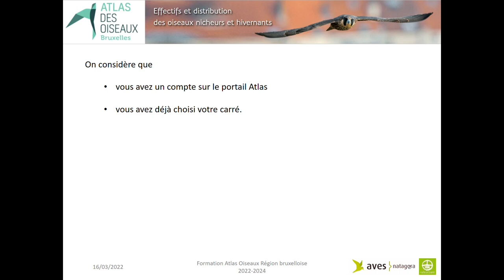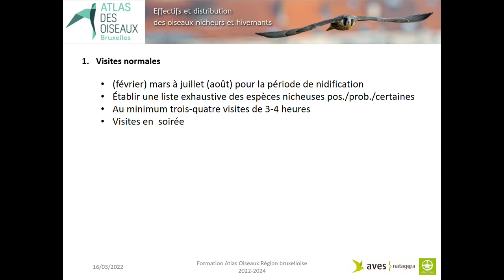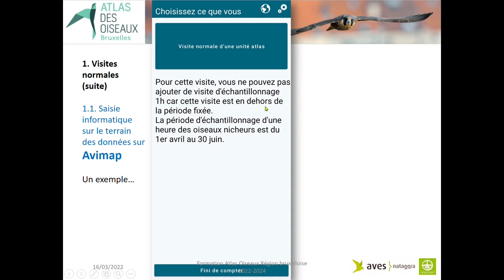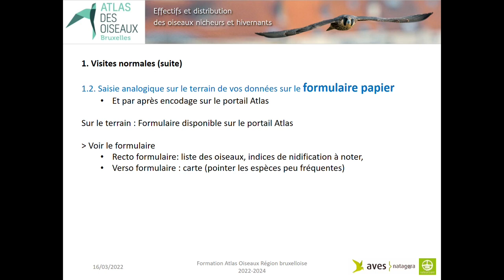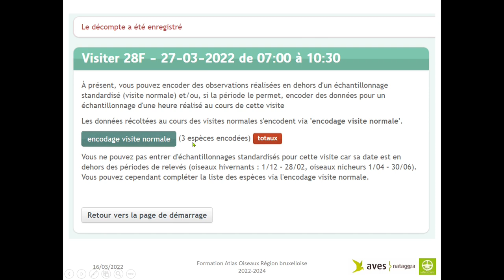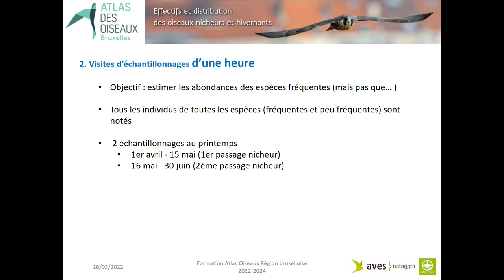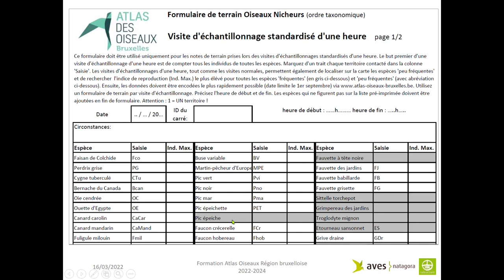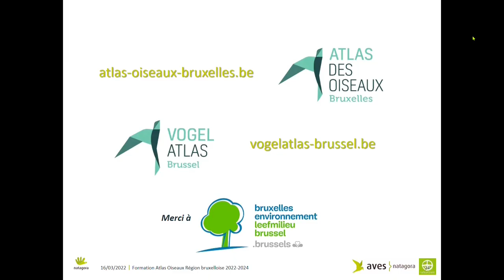Encodage des données Atlas printemps